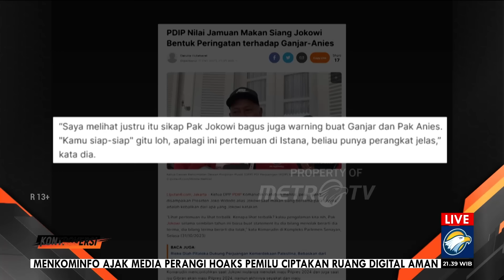Menakar Maksud 'Politik Meja Makan' Khas Jokowi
MetroTV, Presiden Jokowi mengundang tiga Capres Pemilu 2024 untuk makan siang bersama. Pemilu yang sehat menjadi topik utama.

Lalu, apakah tudingan bahwa ini hanyalah semiotika politik semata betul? Bisakah pemerintahan Jokowi menjaga netralitasnya?